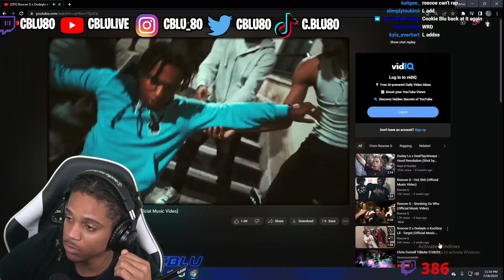C Blu Reacts To Roscoe G x Dudeylo x Benzo B - Innat Mode (Official Music Video)